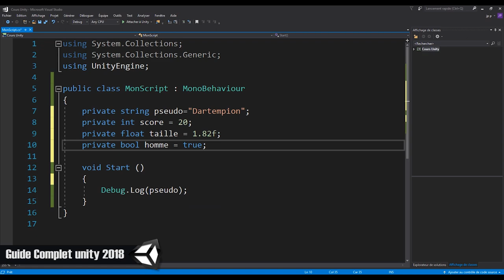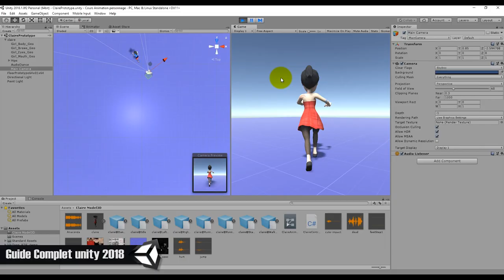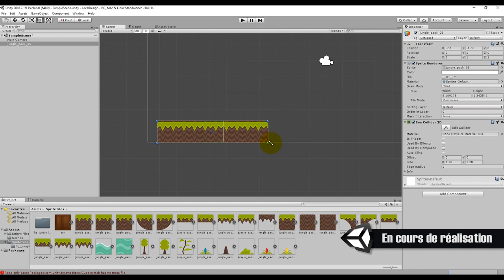Maîtriser Unity et le C# | Formation complète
Bienvenue dans cette formation complète sur Unity3D et le développement de jeu vidéo.

Ce Guide complet de prêt de 25h de cours va vous permettre de maîtriser le développement de jeu vidéo en 3D étapes par étapes.

Les sections de ce cours vous permettrons de tous savoir sur :

-L'installation d'Unity

-La compréhension son Interface

-L' utilisation les fondamentaux de la physique et des collisions

-Les bases du langage C# (C Sharp)

-L'exploitation avancé de l'animation dans un projet 3D (Animations, Animator, etc..)

-Développer une intelligence artificielle grâce au code et aux agents de navigation

-Compiler votre jeux pour différente plateforme PC, Android, Navigateur Internet.

Vous développerez tout au long de ce cours des jeux et le code source vous sera fournit en fin de section.

Cette formation a pour vocation de vous apprendre à maîtriser deux outils :

* Le langage de programmation C#

* Le moteur de jeu Unity3D

Vous apprendrez à utiliser ces deux technologies conjointement ou séparément pas à pas.

Vous disposerez des ressources (Projet complet, modèles 3D, sons, etc...) afin de suivre ce cours le plus facilement possible et pourquoi pas, les réutiliser dans votre propre JEU ?

Tous les chapitres sont enregistrés en HD 1080p pour que vous puissiez tout voir clairement pendant le cours (vous pouvez regarder les previews gratuites).

Je répondrai personnellement à vos questions si vous en avez, et je fournirai autant d'aide que possible pour vous aider à maîtriser le C# et Unity3D.

N'attendez plus C'est parti !